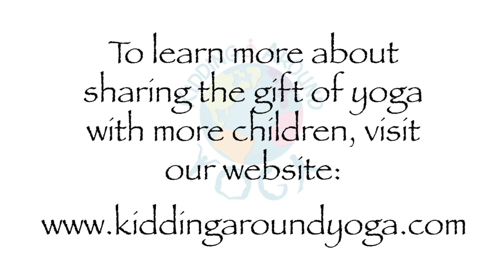La Cucaracha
KAY’s first Spanish song. La Cucaracha is the story of a dead bug.

HOW TO DO IT:
Of course you’ll be doing the pose, DEAD BUG. But you also will be doing TABLE, CHAIR, DOWN DOG, UP DOG, and CHILD’S POSE. This is a great song for winding down since you spend a good deal of time on your back in dead bug pose. Kids love it, because they ALL know this song. It’s a real hoot!